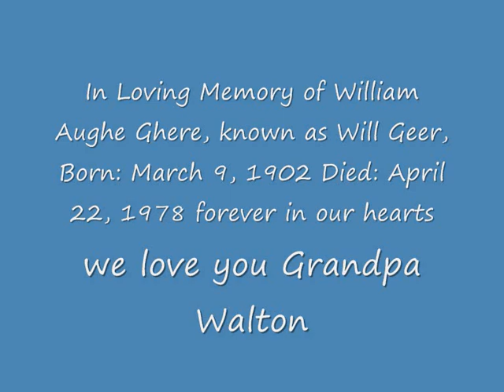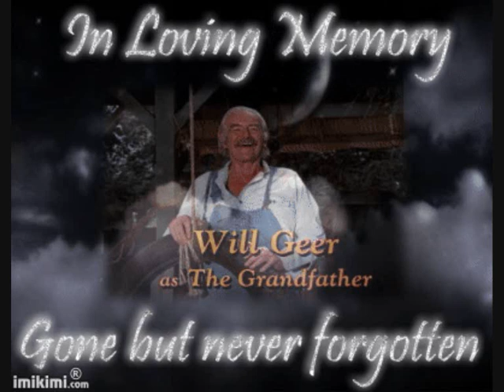in loving memory of Will Geer 1902 1978